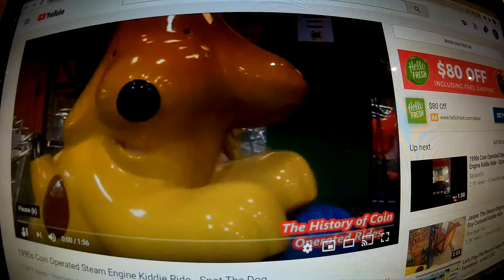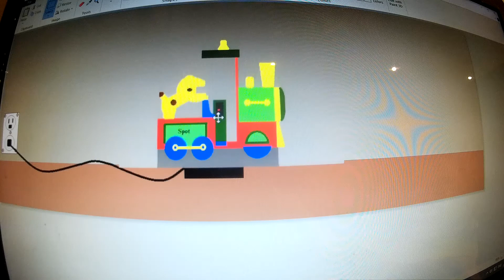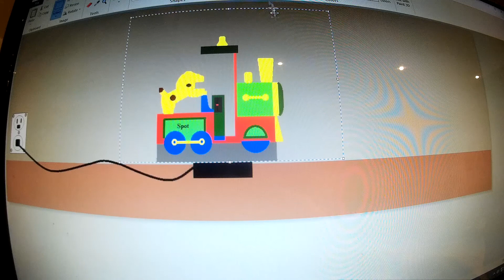1990s Spot Kiddie Ride (drawn version)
Made by OMC Electronics. This ride is rare in Europe because in Europe, there are 10 units.